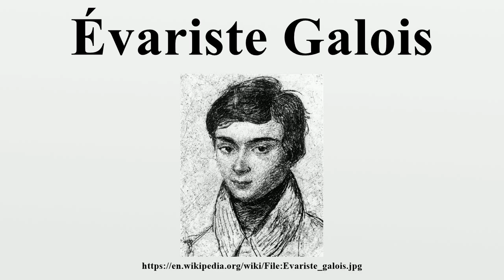Évariste Galois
Évariste Galois (French: [evaʁist ɡaˈlwa]; 25 October 1811 – 31 May 1832) was a French mathematician born in Bourg-la-Reine.While still in his teens, he was able to determine a necessary and sufficient condition for a polynomial to be solvable by radicals, thereby solving a problem standing for 350 years.

Image-Copyright-Info
Image is in public domain
Author-Info:   Unknown
Image-Copyright-Info